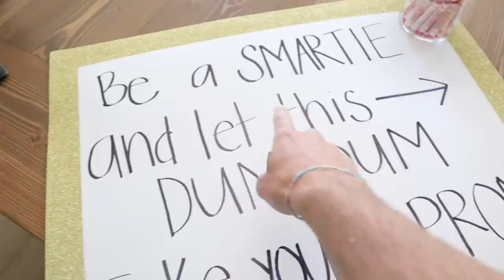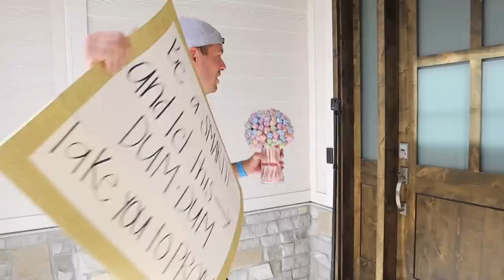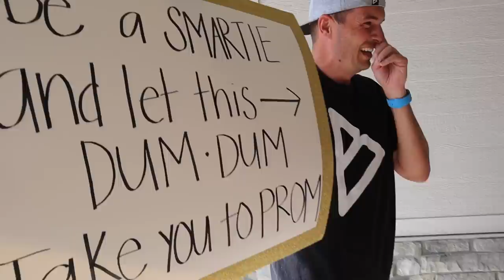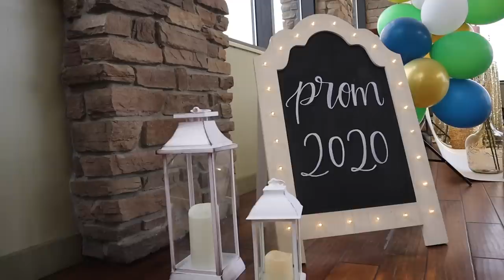DAD TAKES DAUGHTER TO SENIOR PROM AFTER HER PROM WAS CANCELLED | UNFORGETTABLE PROM NIGHT 2020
Like many of you our daughter's Senior Prom was cancelled this year. It's been a hard last year of high school for our teenage daughter with the school year being cut short due to current circumstances and not being able to go to her Senior Prom 2020 was a sad note to go out on. So we decided to do what we do best. Make the most of a bummer situation! We decided to throw our own Prom Night 2020! We wanted our daughter to have the full prom experience even though her prom was cancelled. Everything from the goofy "promposal" to the stretch Hummer limo! So we made it happen in true TIHWB fashion. We rented a reception hall, picked out some traditional prom decor, had her favorite food catered, hired a photographer and a limo driver, then got to work setting everything up for the perfect prom night. I think the way Madi described it was, "This is so ridiculous, in the best possible way!" We danced the night away at our own private prom and partied as hard as old parents can party. Madi ended up with not just one date but four as her Dad and also three little brothers took her to her Senior Prom in 2020. In the end I think it was a pretty unforgettable prom night and hopefully a highlight of her high school senior year in 2020.

Mailing Address:
84062